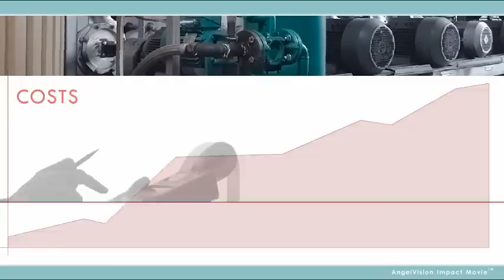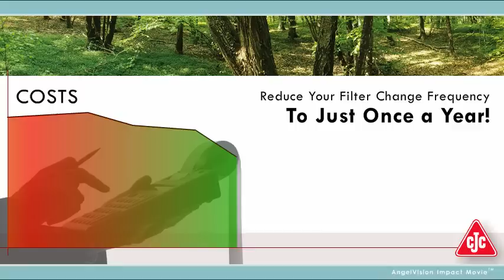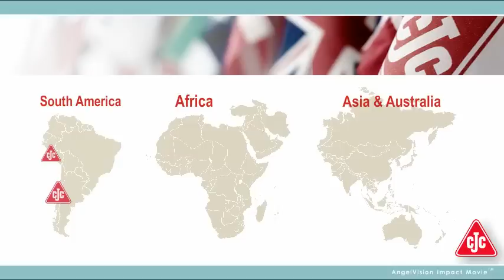CJC Oil Filtration in the Power Segment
Is reduced machinery downtime important to you?
With CJC Offline Oil Filters you ensure extended machinery lifetime and reduced oil change intervals in
your power plant. Whether you have a hydro, a steam turbine or a combustion system,  harmful contaminants like particles, water, varnish and acidity will be removed. Your oil will be kept clean and dry. With CJC you will get a fast payback time, saving your power plant for millions of dollars.